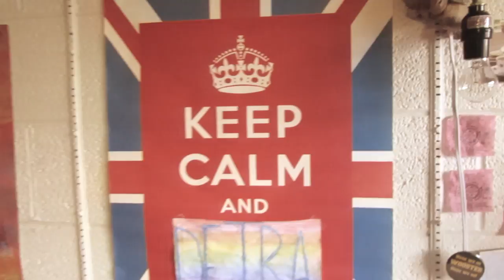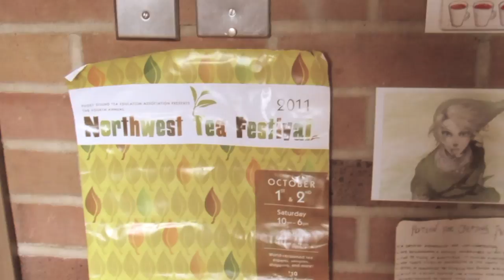Magic: The Gathering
Music cred:
Ben Folds: Julianne (Live Stockholm, Sweden, 3/12/1997)
Ben Folds: Evaporated (Unreleased 1st Album, 1994)